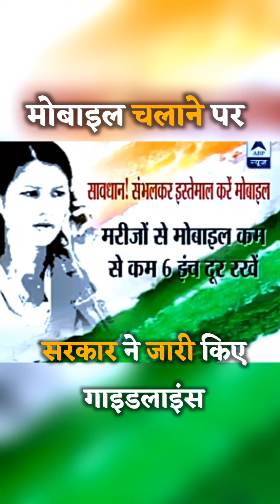Mobile chalane per Sarkar ne ki jhari guidelines Abp news#viralvideo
viral video
trending video
YouTube video
YouTube search

Zee news
news today
Aaj Tak
news 24
Abp news